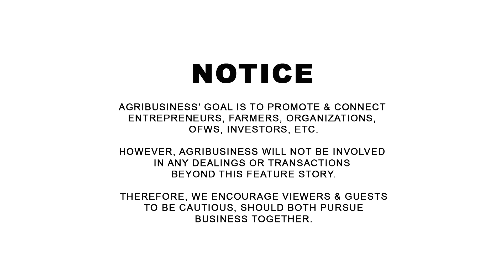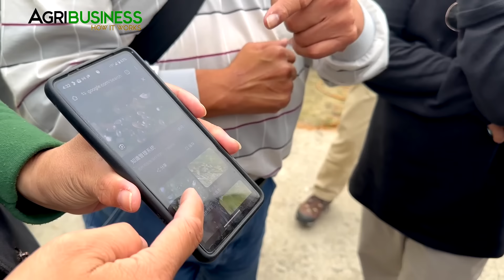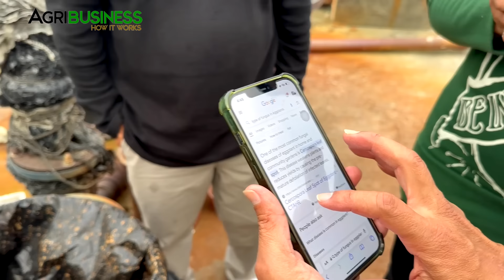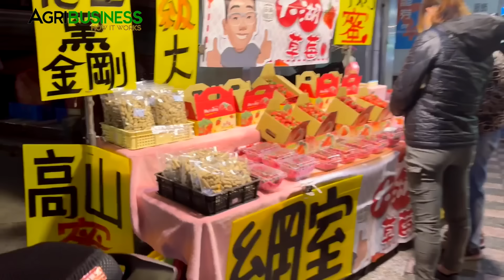Eggplant Farming sa Taiwan: Yayaman Talaga mga Small Farmers nila. Scientific na, Supported pa!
Eggplant Farming sa Taiwan: Yayaman Talaga mga Small Farmers nila. Scientific na, Supported pa! This tour is organized by Blue Agri Development Inc. Details Contact Raffy Latorre 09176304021, President, Blue Agri Development Inc. AGRIBUSINESS MERCH available on SHOPEE Agribusiness How It Works | WANT TO BE FEATURED? CONTACT Messenger: Buddy Gancenia, 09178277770 | Agribusiness How It Works. Instruct. Inspire. Succeed.